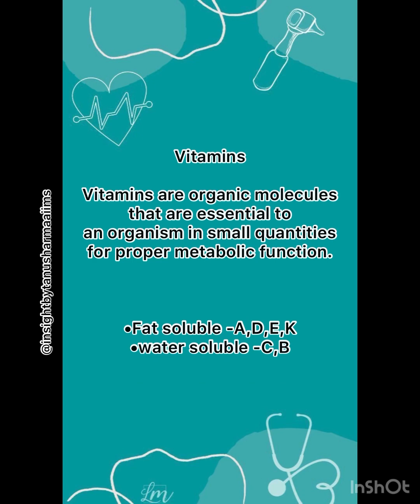Important vitamins| vitamin mnemonics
Easy way to remember vitamin B complex nutrient and learn about the mnemonic